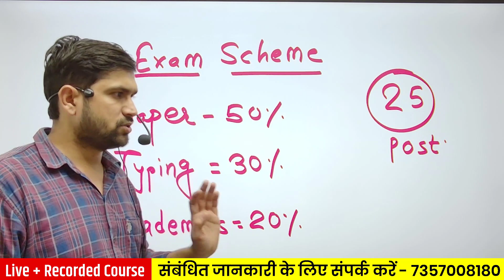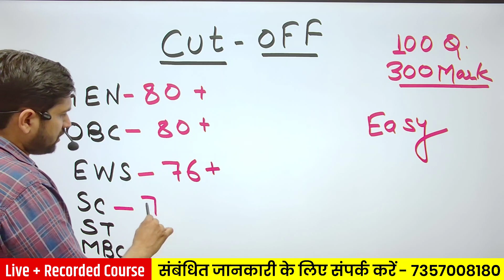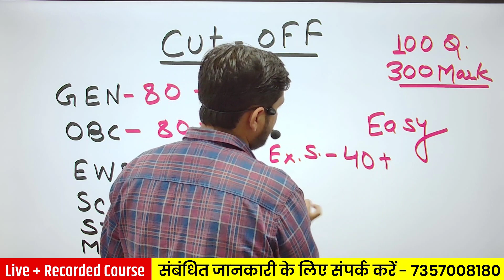SKNAU Jobner Clerk cutoff || SKNAU CLERK II PAPER || clear Grade 2 SKNAU Jobner cutoff || SKNAU Cut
sknau cutoff
sknau ki cutoff kya rahegi
sknau clerk cutoff kya hai

sknau clerk grade second cutoff kya hai
sknau clerk grade 2 cutoff

SKnau jobner clerk grade 2nd paper solution

Answer key of  s ke n a u jobner paper solution

Clerk grade second paper solution

श्री करण नरेंद्र एग्रीकल्चर यूनिवर्सिटी जोबनेर में लिपिक ग्रेड
🔜 'रख हौसला वो मंजर भी आएगा, प्यासे के पास चलकर समंदर भी आएगा। थककर न बैठ ऐ मंजिल के मुसाफिर, मंजिल भी मिलेगी और मिलने का मजा भी आएगा। 💯

              🫵 𝐁𝐒𝐓𝐂 & 𝐏𝐓𝐄𝐓 पर जीत प्रतिज्ञा के साथ 🫵

⏰ 𝐁𝐒𝐓𝐂 & 𝐏𝐓𝐄𝐓 LIVE Classes Schedule :-
8:00 PM - 9:00 PM (Raj. History - Bharat Sir)
9:00 PM - 10:00 PM (Reasoning - Sanjay Sir)
10:00 PM - 11:00 PM (Raj. Geography - Hanuman Sir)

जहाँ अध्यापक बनने का सपना एवं आपके जुनून को मिलेगी अनुभवी विशेषज्ञों के सानिध्य में एक सटीक दिशा।
तो, 𝐁𝐒𝐓𝐂 & 𝐏𝐓𝐄𝐓 की निर्णायक तैयारी कर अपने सपने को जीतने के लिए बढ़ाएँ अपना पहला कदम।
नया ऑफलाइन बैच प्रारंभ
15 अप्रैल (सुबह 10 बजे)

🔜  𝐁𝐒𝐓𝐂 & 𝐏𝐓𝐄𝐓 Offline Course :- 5000/-
     ✅ Printed Notes
     ✅ Digital Classroom